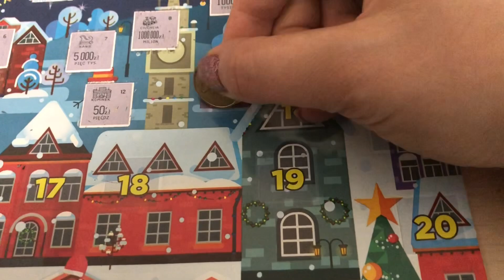ZNOWU MNIE MDLI 🤢 | VLOGMAS #13 🎄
Zapraszam na kolejny odcinek vlogmasu! Dzisiaj pokażę Wam swoje posiłki oraz rozgadam się w trakcie malowania. Na koniec będziecie mogli podziwiać naszą skromną choinkę ;)
Miłego oglądania!

Chcesz wiedzieć o mnie więcej?

Koniecznie odwiedź moje media społecznościowe